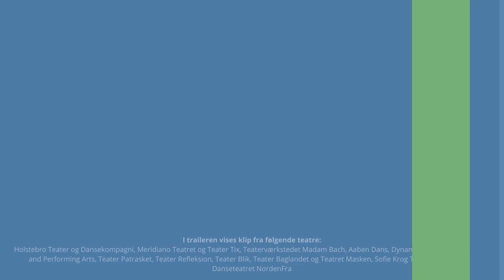Aprilfestival - 21.-23. april 2023 - videotrailer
Oplev magien ved teater! I Syddjurs Kommune! Kom med på en rejse fyldt med spænding, latter og masser af teaterforestillinger, som vil tage dig med ind i en verden af fantasi og kreativitet.

Vi er stolte af at præsentere Aprilfestivalen igen - verdens største teaterfestival af sin art - og vi glæder os til at byde jer velkommen til en unik og uforglemmelig oplevelse.

Del gerne videoen med dine venner og familie og lad også dem blive inspireret af alt, hvad festivalen har at tilbyde.

Bestil gratis billetter på Hvad skal DU se?

Teatercentrum, april 2023